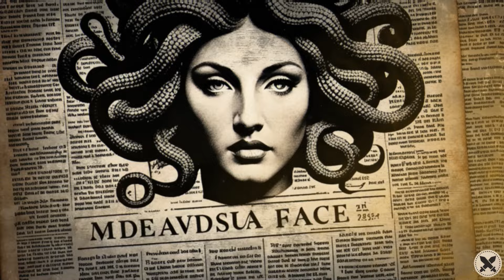Medusa Fue Transformada En Monstruo Por Haber Sido Abus4da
Medusa... un personaje mitológico que siempre nos infunde un aire de temor es nuestro tema de hoy...
Según la mitología griega, Medusa era una mujer cuyos cabellos fueron reemplazados por serpientes, y posee el poder de convertir en piedra a todo aquel que mire a sus ojos.
Los seres mitológicos siempre han estado presentes en nuestra vida, ya sea en clases de historia, en libros de ficción o incluso en las expresiones que decimos sin pensar en su origen.
Uno de los mitos más conocidos de la Antigua Grecia tal vez sea la historia de Medusa, un monstruo con serpientes en la cabeza que fue derrotado por Perseo, uno de los semidioses más famosos de la historia. Y, de hecho, así se estableció la fama de Medusa: como otro monstruo que necesitaba ser destruido.
La verdad es que hay mucho más en la historia de su mito. Algunos aspectos no tan populares, pero que la convierten en una de las mujeres más fuertes de la Mitología Griega.